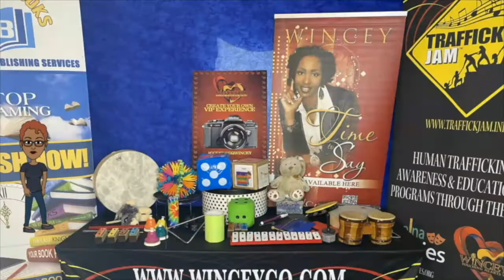Winceyco Workshop - Episode 1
Celebrate our rich African Heritage & learn about great inventions "made by a black man" with Ms. Wincey's catchy jingle on the Winceyco Workshop on Roku's Inspired Living Network Saturday's @ 10am and here on Youtube @